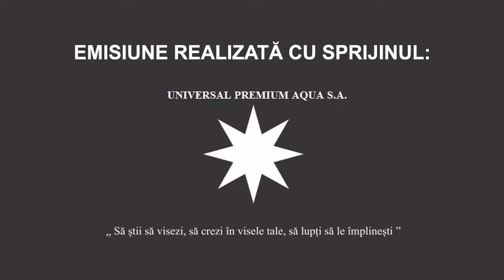SVDT 10 February 2020 10 00 25 PM